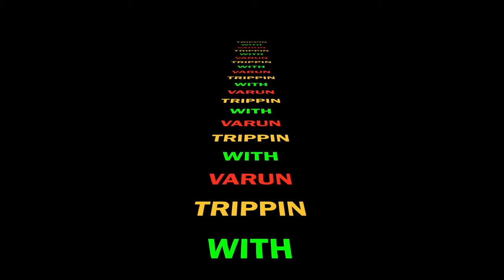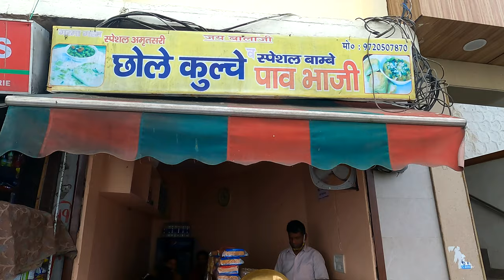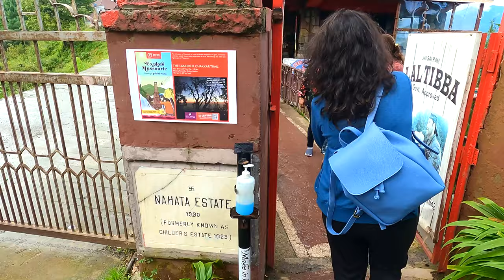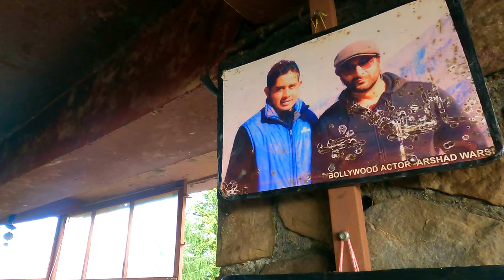|| Trip To Mussoorie with Arora Family |PART - 3| Watch in 4K | UHD ||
Lal Tibba Binoculars Cafe
Lal Tibba is a must visit place with stunning view points.There is a restaurant at the top where you can enjoy the breathtaking views.